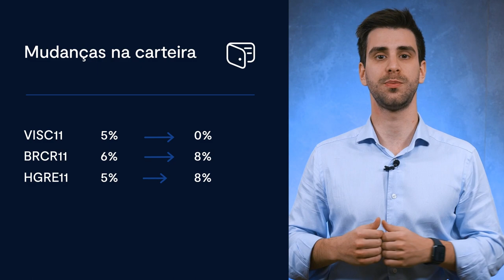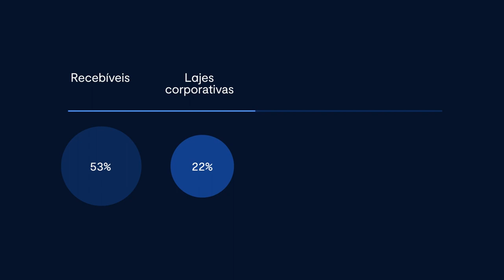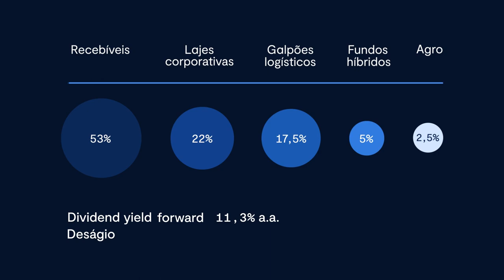Melhores fundos imobiliários para Agosto 2022 | Carteira de FIIs BTG com Daniel Marinelli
Quais são os melhores fundos imobiliários (FIIs) para investir em Agosto de 2022? Daniel Marinelli, especialista em fundos imobiliários, conta quais são as oportunidades promissoras para este mês no mercado imobiliário.